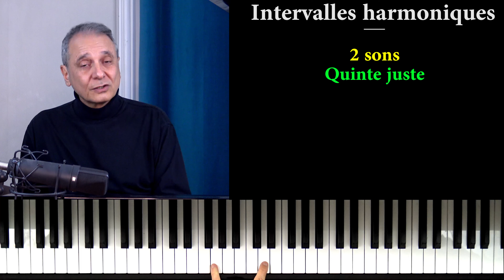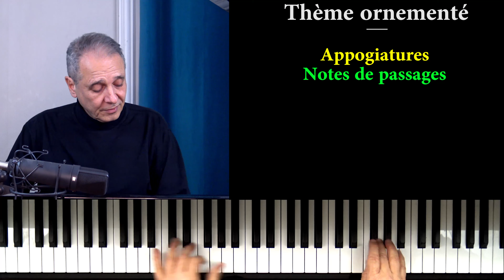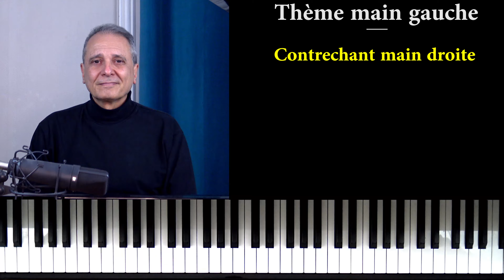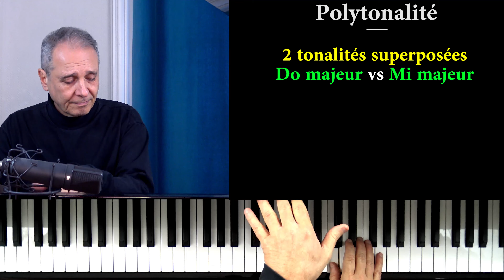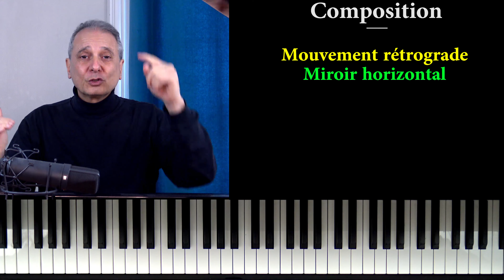20 techniques progressives pour harmoniser et accompagner au piano (TUTO PIANO)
Ce tuto vous montre 20 techniques progressives d`accompagnement et d`harmonisation de mélodie au piano, du niveau débutant au niveau avancé. Téléchargez le ebook "Harmonisation de mélodies gratuit

Formation Harmonisation : 1 longue vidéo d`une durée totale de 1h50 + Exercices

La collection indispensable du musicien débutant :
- 10 Méthodes + 10 DVD :

Bon Travail !
Yves